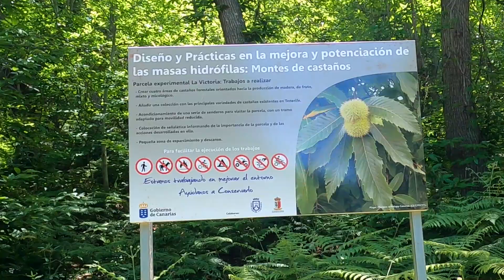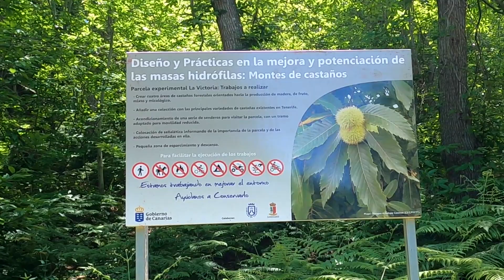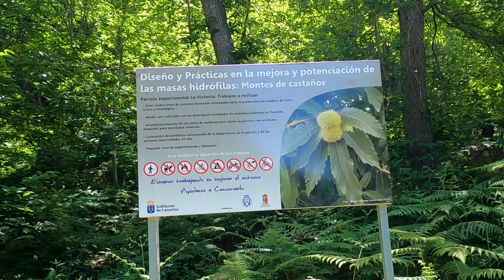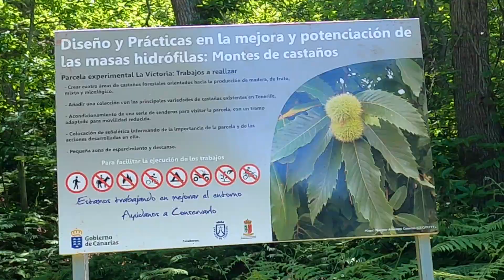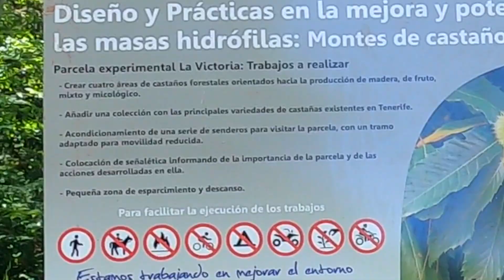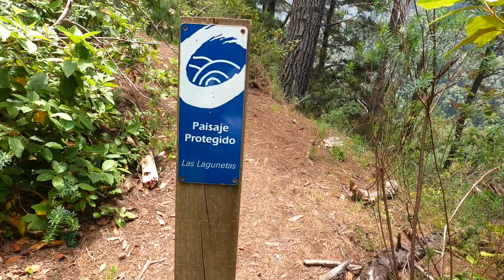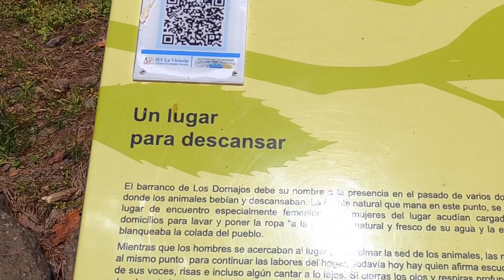NO VAYAS SI ERES UN LLORÓN (O LLORONA) :: Barranco de Los Dornajos :: Tenerife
La subida izquierda del Barranco de los Dornajos (La Victoria de Acentejo, zona norte-centro de Tenerife), desde el guachinche de mismo nombre hasta la Zona Recreativa de la Hoya de Abades no es para quejicas ni para gente con mido, vértigo o de llanto rápido o que quiere las cosas facilitas.

Así que si eres así... ¡no vayas! Aunque te parezca poca cosa. ¡No vayas!